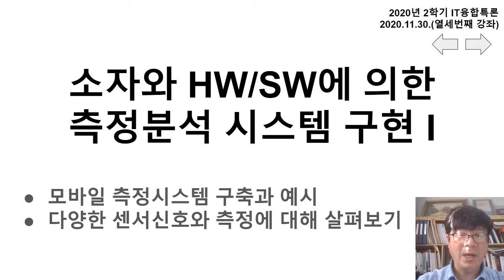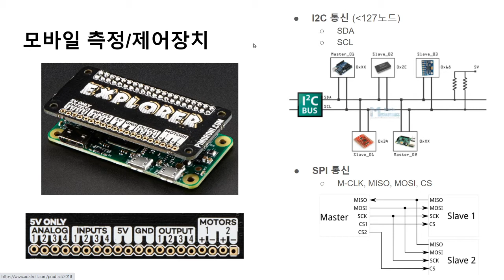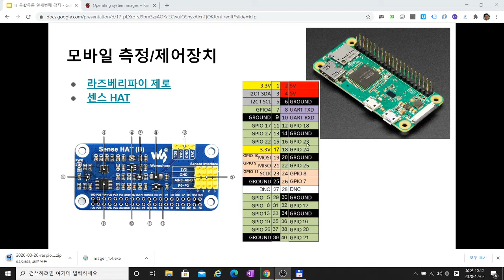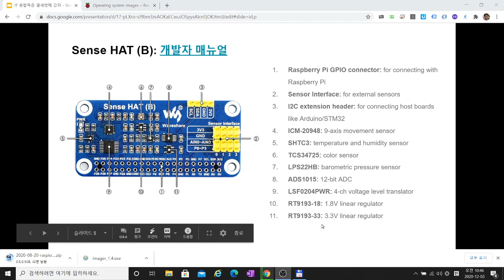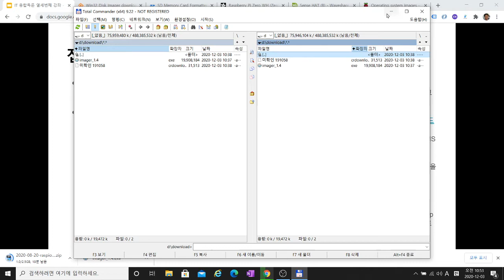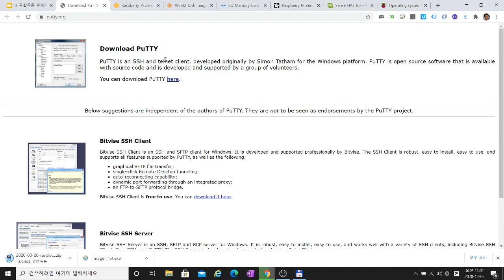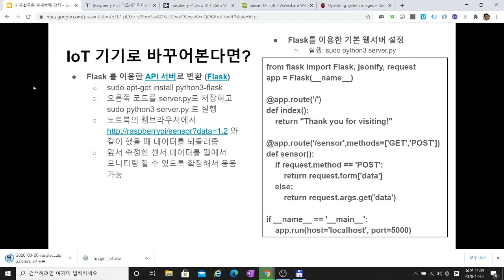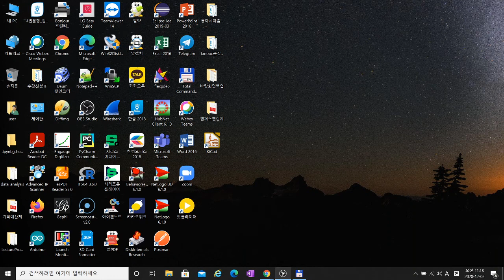[IT융합특론 13주차 첫번째: 재녹화] 라즈베리파이제로설정 + 측정의 기본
라즈베리파이제로를 설치하기 위한 파일을 다운로드 받고 연결을 하는 과정에 대해서 설명을 합니다.  측정시간이 오래 걸리는 관계로 중간중간에 전류-전압측정 등 측정의 기본에 대해서 설명을 하였습니다.  마지막에 win32diskimager 부분이 실행이 되지 않아서 그 설명이 빠지긴 했는데 여러분이 직접 win32diskimager를 실행을 해서 앞서 다운로드 받은 Raspbian OS인 img 파일을 SD 카드로 옮기도록 합시다.  측정의 기본 부분은 전류와 전압특성 측정에 관해서 설명하고 있는데 다양한 경우에 대해서 다뤄보고 있습니다.